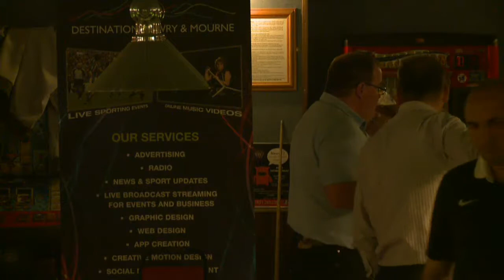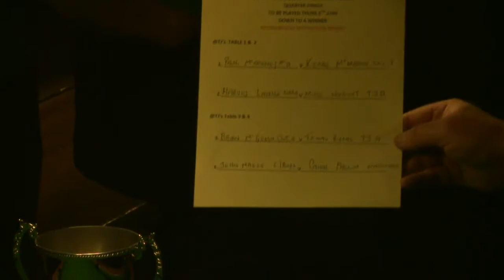Newry Pool League Finals Night @ TJ's pt1 5th June 2014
Coverage of the Newry Pool League Finals Night at TJ's Pool Club, Newry with Commentary supplied by Damien McCullough and Mickey Cunningham.